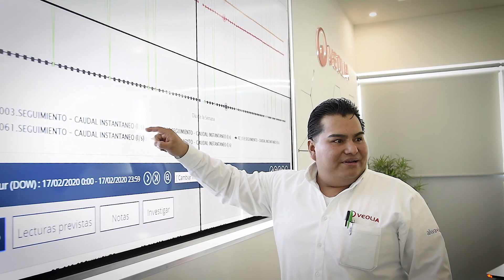Entrevista Resourcer Hubgrade Aguascalientes ES